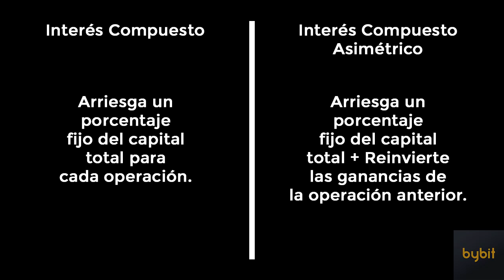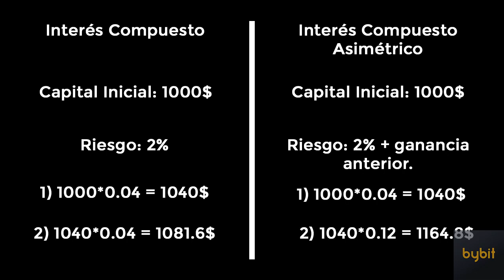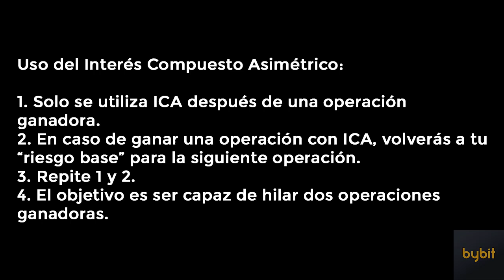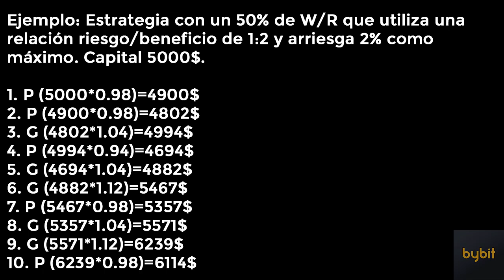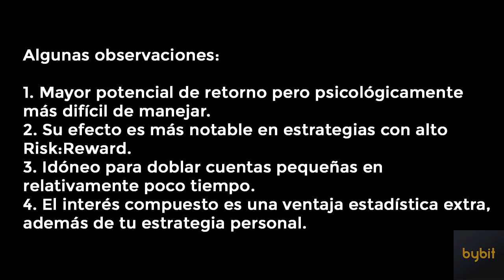Truco De Gestión Monetaria Para GANAR MAS En El Trading | Interés Compuesto Asimétrico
Gestión Monetaria Para GANAR MAS En El Trading | Interés Compuesto Asimétrico